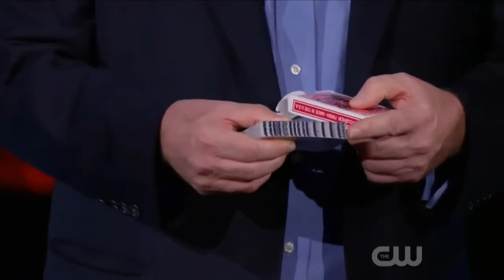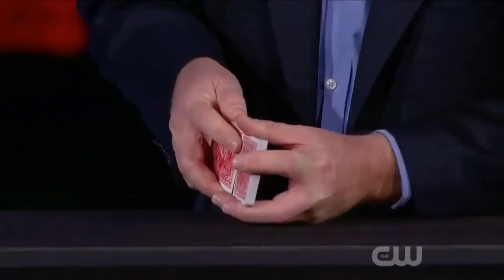Unshuffled Kicker (Gimmick and DVD) by Paul Gertner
Available from PIPER MAGIC

More than thirty years ago Paul Gertner developed "Unshuffled," one of the most memorable and influential routines EVER devised with a pack of cards. Thirty years later (and fresh off of fooling Penn & Teller), Paul is releasing the ultimate and FAR SUPERIOR version, which we call Unshuffled Kicker. This is now the definitive version of this classic routine.

The effect begins just like the original "Unshuffled" -- a selected card is found by "unshuffling" the deck. Strange markings on the side of the deck slowly align to form the word "Unshuffled" -- written with a Sharpie marker on the edges of the cards. To end, the entire deck goes back into numerical order, culminating with the transformation of the word on the side of the deck, from "Unshuffled" to the selected "King of Hearts."

The NEW ending is that the message on the side of the deck changes YET AGAIN to a message of your choosing. Paul used "Penn and Teller" for the wording on the side of the deck. You can make your own name appear, or any slogan or number or design you wish.

The new ending can be added onto any deck design you wish, and is extremely easy to integrate into the "Unshuffled" routine. You receive full instructions on how to perform the classic "Unshuffled," as well as all the details for the new, outrageous ending for Unshuffled Kicker.

If Penn and Teller were fooled by this, your audience will be as well!